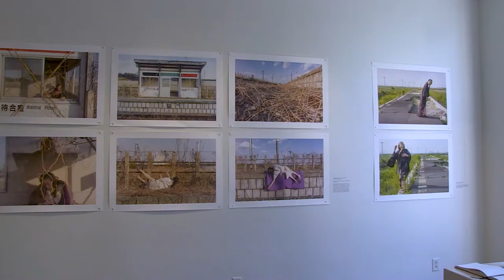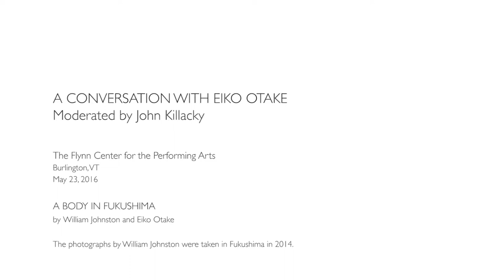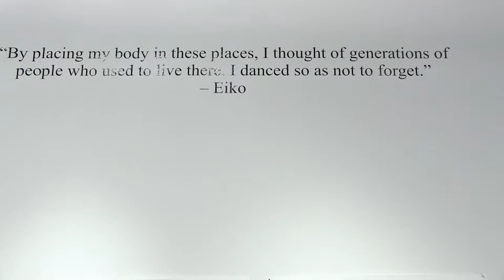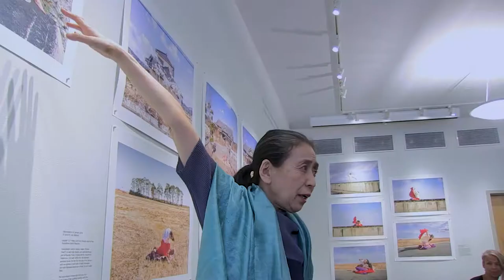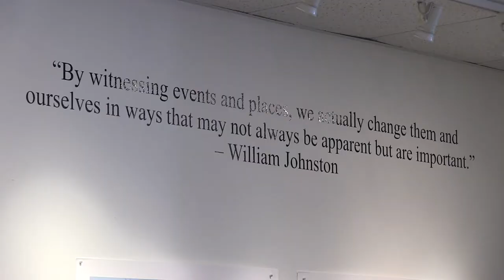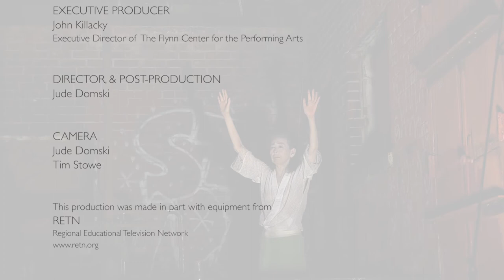A Conversation with Eiko Otake moderated by John Killacky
An artist's talk with Dancer/ Performer Eiko Otake, moderated by John Killacky, at The Flynn Center for the Performing Arts in Burlington, Vermont. The conversation was recorded on May 23, 2016  in Amy E. Tarrant gallery where A Body in Fukushima was on exhibit.

A Body in Fukushima, a series of photographs, is the collaborative work between Eiko and Japanese historian and photographer William Johnston. In 2014,  Eiko and Johnston made two extended visits to the irradiated areas surrounding the Fukushima Daiichi nuclear reactors, where all residents had been evacuated. Prior to this artistic collaboration,  Otake and Johnston co-taught  courses at Wesleyan University on atomic bombings and mountaintop removal mining.

Eiko first conceived of the photo project as a part of her first solo performance project,  A Body in Places. Central to the project is a drive to explore non-traditional venues and to respond to the innate characteristics of each specific place.  As part of this series, she was commissioned by The Flynn to create a dance-performance at The Moran Plant during a week long residency in Vermont, which coincided with the exhibit at Amy E. Tarrant Gallery.

John Killacky, Executive Director of The Flynn and former dancer, has known Eiko Otake for many decades, and moderated an intimate and nuanced conversation. For over forty years, Eiko performed together with Komo "creating a unique and riveting theater of movement out of stillness, shape, light and sound". Deeply respected in the dance community and highly regarded around the world (MacArthur Foundation Fellowship Award), A Body in Places is her first solo project.